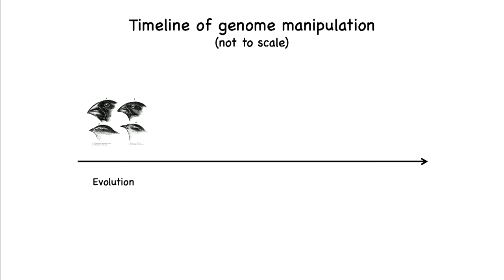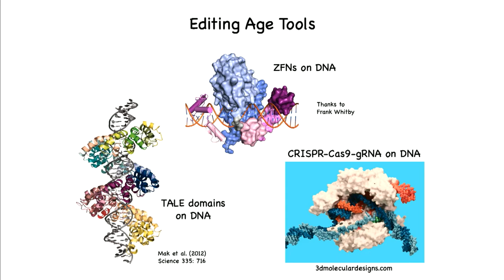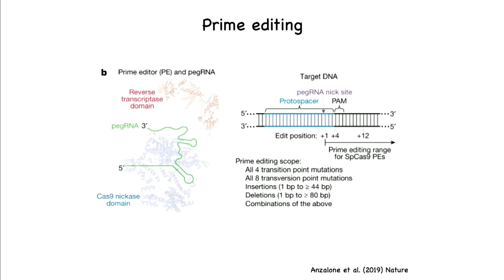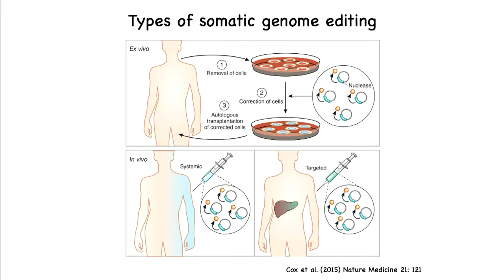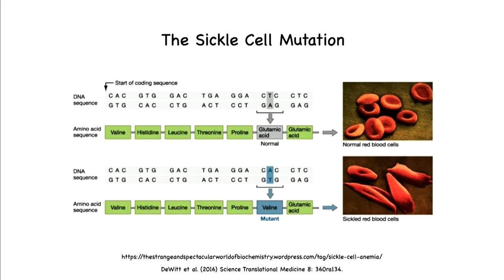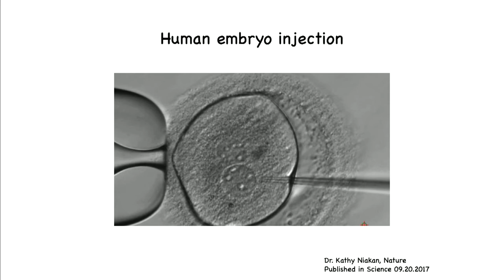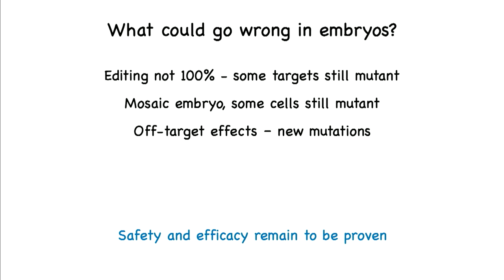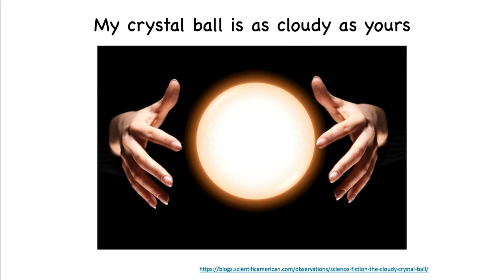Dana Carroll: A View From the Edge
Keynote lecture, A View From the Edge, Dana Carroll, University of Utah and Innovative Genomics Institute
This talk was presented during the National Academy of Sciences Colloquium: Life 2.0: The Promise and Challenge of a CRISPR Path to a Sustainable Planet in Irvine, CA December 10-11, 2019.
Organized by Barbara Meyer, Fyodor Urnov and Dana Carroll
Illustration by Maya Peters Kostman, Innovative Genomics Institute.